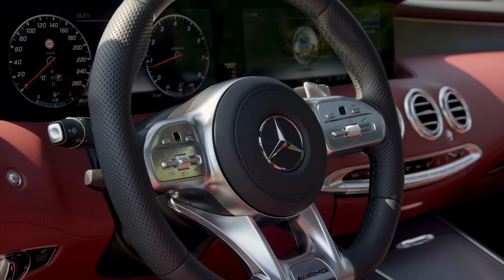Mercedes S-Klasse Coupé